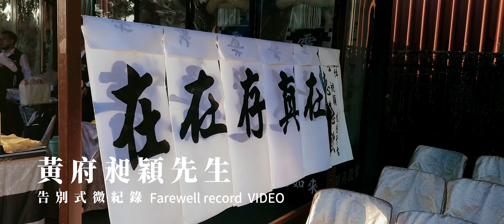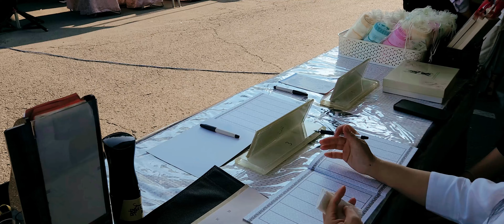故 黃府昶穎先生 告別微紀錄 Farewell record VIDEO